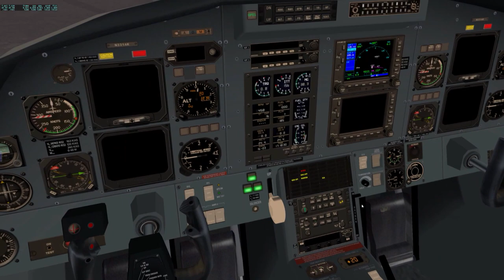XP10 | Pilatus PC-12 approach to CZST Stewart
Approach to Stewart airport in evening flight with FSEconomy from CYXT to grab some folks to PAKT

X-plane 10, Beti-X CZST scenery, STMA PC-12.